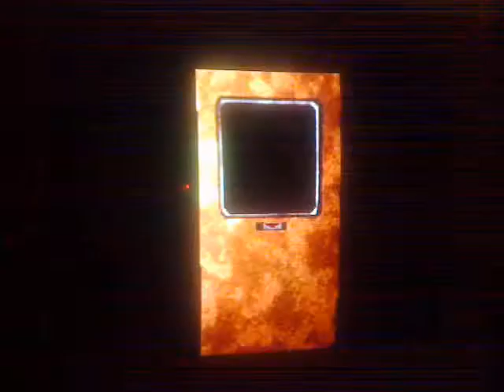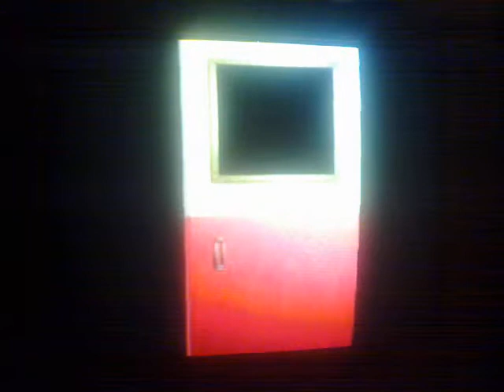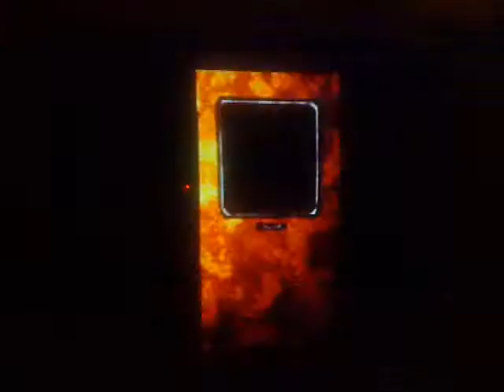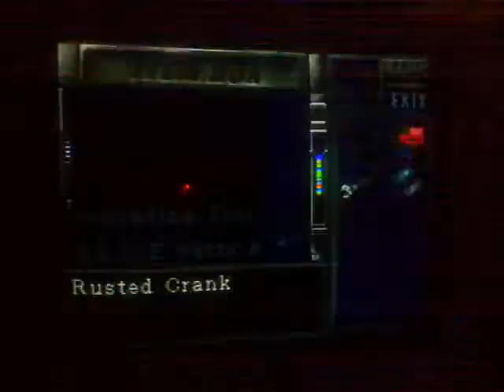Resident Evil 3 Hard Detonado"Mikkhail vc quer morre cumido é"(07)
LEIA A DISCRIÇÂO
28 de setembro, manhã. Os monstros tomaram conta da cidade. De alguma forma... ainda estou viva". Jill Valentine pensava ter deixado de ser assombrada pelos acontecimentos da mansão nas Montanhas Arklay mas em Raccoon City, percebe que o pesadelo ainda persiste. A cidade parece estar sendo tomada pelo t-vírus, e cada vez mais, tudo parece estar completamente fora de controle. Jill passa a agir por conta própria na esperança de reencontrar seu amigo Chris Redfield, que se dirigiu à Europa para investigar a sede da Umbrella. No entanto, os zumbis que tomam conta da cidade se mostram um empecilho para o objetivo de encontrar seu parceiro. Os mortos-vivos, porém, não são nada perto da arma biológica mais perfeita produzida até então: Nemesis. A história se passa no dia anterior aos acontecimentos de Resident Evil 2 e é finalizada um dia depois. O jogo segue a tradição dos anteriores. Os cenários e o clima tenso e sombrio se mantêm bem semelhantes aos de Resident Evil 2. Apesar da história se passar antes, é notada uma evolução na questão visual, com gráficos mais detalhados, de aspecto mais suave e realista. A jogabilidade se mantém semelhante, mas alguns diferenciais merecem destaque, como por exemplo, o "auto-aiming" (mira automática) - o que ajuda muito evitando o desperdício de munição -- e a esquiva especial que o personagem realiza quando é atacado de perto. Outro ponto interessante em Resident Evil 3 são as várias combinações possíveis de tipos de pólvoras encontrados durante o jogo, que produzem diferentes munições para as armas. O que pode aumentar a tensão nos iniciantes é a surpresa de ter que tomar uma decisão em momentos importantes do jogo, principalmente quando Nemesis aparece. As conseqüências de cada escolha são imprevisíveis, o que torna o game diferente caso o jogador queria repetir a dose